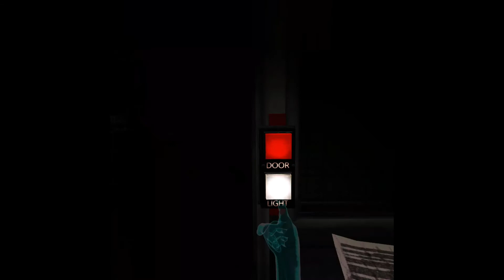five nights at freddy's help wanted ( fnaf 1 first and second night )